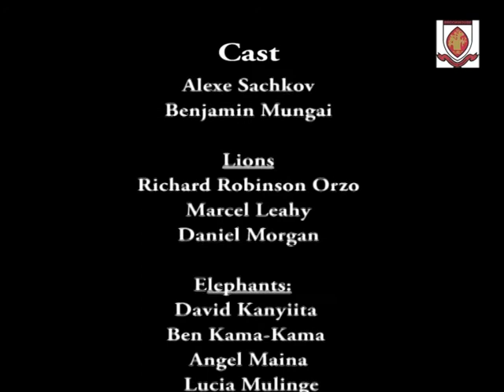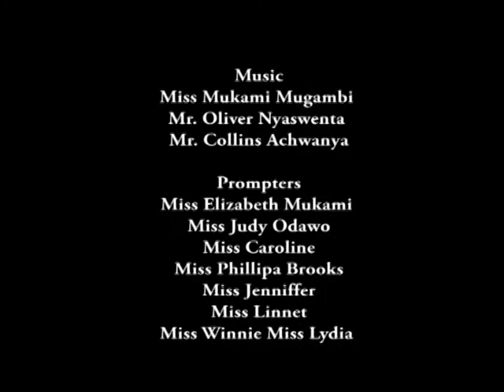Brook House School, Nativity 2012